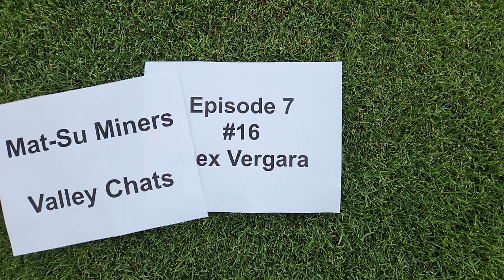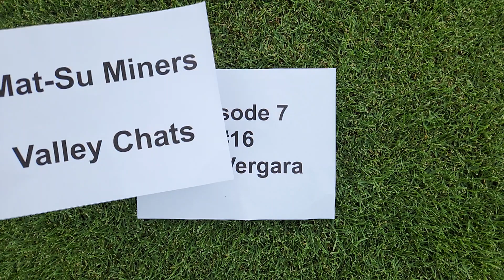Valley Chats Episode 7: Alex Vergara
Lipscomb outfielder Alex Vergara chats with Mat-Su Miners play-by-play broadcaster Jesse Cook about his time in Alaska, his decision to return to the M's, and his special connection with Assistant Coach Kyle Watson.